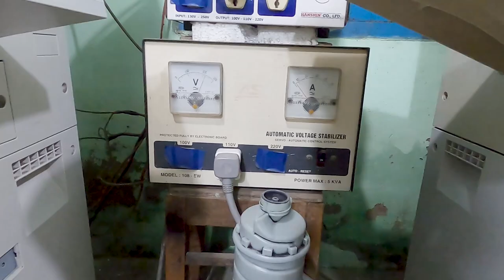TRỞ THÀNH CÚ ĐÊM